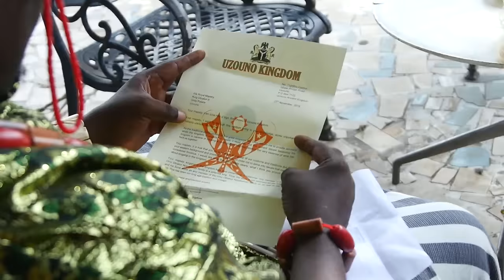The Poor Orphan D Villagers Humiliated Has Been Crowned D Princess Of OTU KINGDOM/African Movies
In this Nigerian movie, Starring: Ngozi Ezeonu, Ngozi Ezeh Evuka, Jerry Williams, Browny Igboegwu and other Nollywood actors.